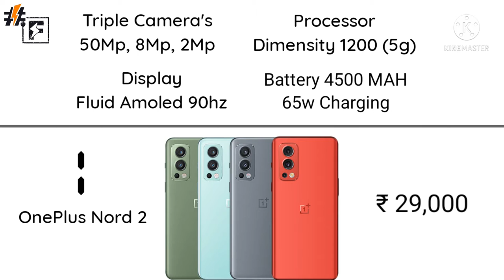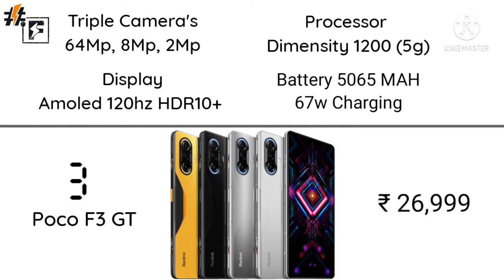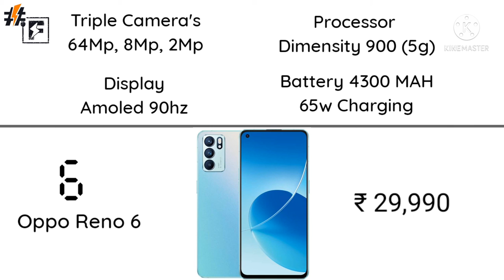Best phones under ₹ 30,000 best mobile paisa wasool phone under 30,000 new phones around 30 hazaar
Dosto is video main dekhenge 30 hazaar ke around best smartphone paise ko dekhte hue konse sabse Acche mobile phones hai chaliye baki details video main dekhte hai